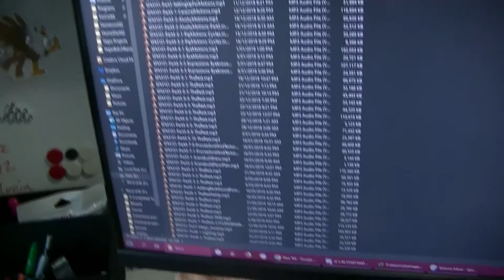2019-09-06 - Cut Wood and More Progress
I didn't even need to hit my hand on a table to make it saw!

If you liked or disliked the video, be sure to let me know, it helps me to improve!